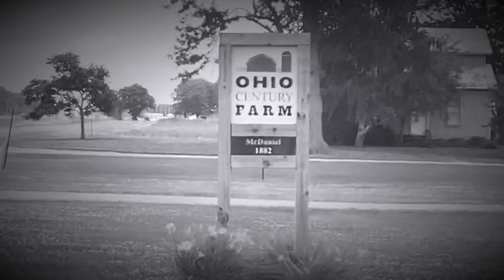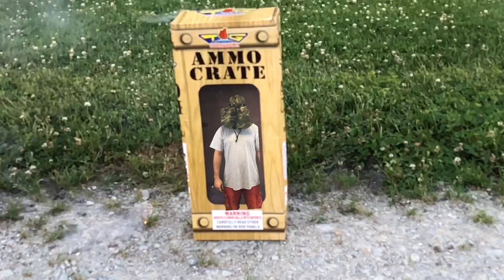Fourth of July Insanity at the Funny Farm!!!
The Broken Tractor Boys finally made it to the farm to see real tractors...and catch their mom on film singing opera! Ha!